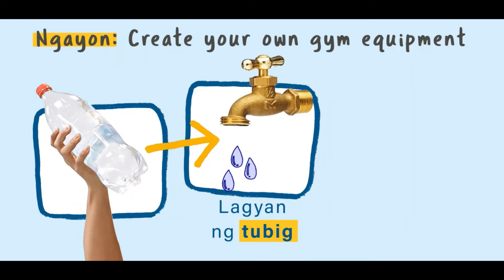Wais sa Pag workout